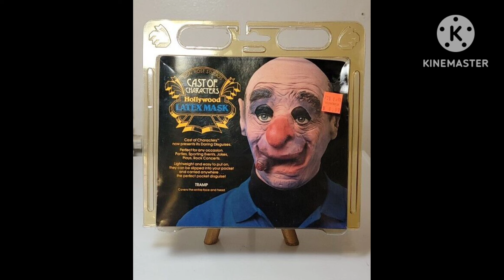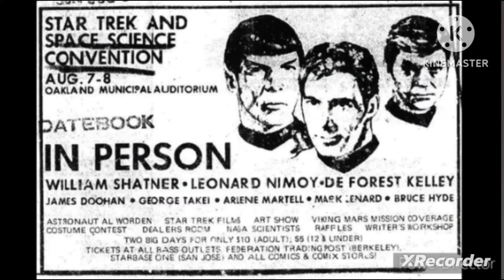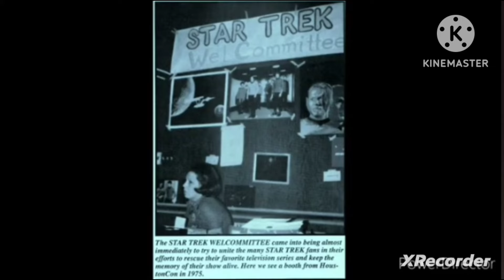Super Saturday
Welcome, the fastest show on YouTube is now on the air ! As usual, we have a funtastic episode. We have an appearance by the Tranzor Z as he tries to make an appearance in the Shogun Warrior Comic Book, some 60's Star Trek tv promos, and from the vaults Eddie "the Yeti" takes us to a "Star Trek Convention"!
This is a NOT for profit fan made parody video.